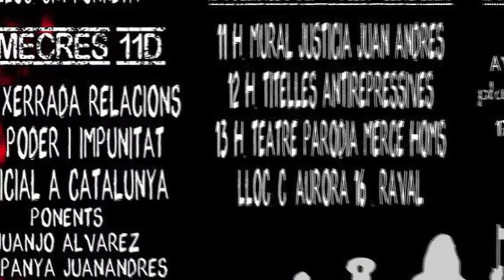Relacions de poder i impunitat policial a catalunya. Plataforma Pedro Álvarez [Contrainfos 63]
En el marc de les jornades contra els abusos de poder dutes a terme per la plataforma pedro alvarez, contrainfos va asistir el dimecres 11 de desembre a la xerrada sobre les relacions de poder i impunitat policial a catalunya.